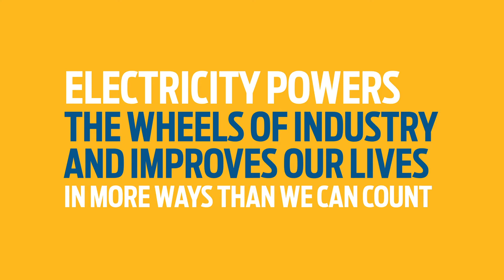San Jacinto College Electrical Technology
Explore a career as an electrician by earning your degree at San Jacinto College. Electrician, electrician training, electrician school, electrician college, electrician certification, electrician degree, electrical technology